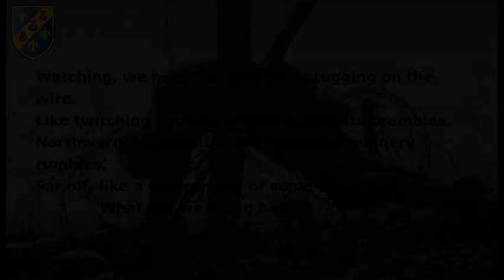Exposure by Wilfred Owen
A Revision Video for Exposure by Wilfred Owen.